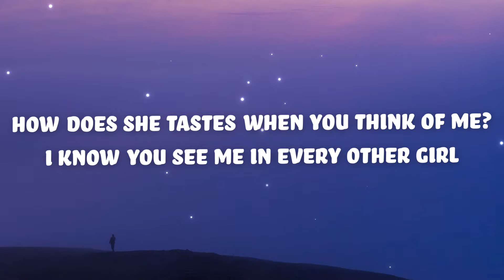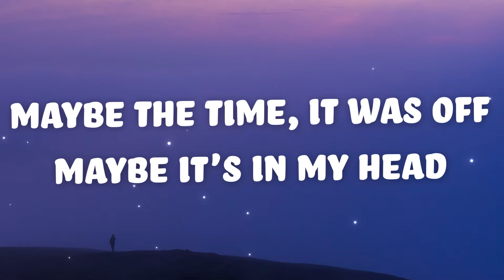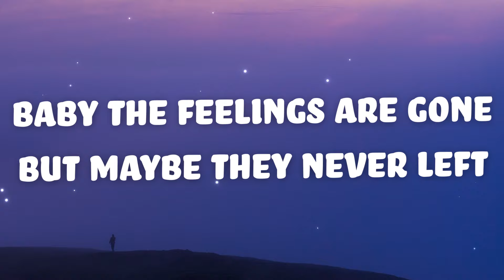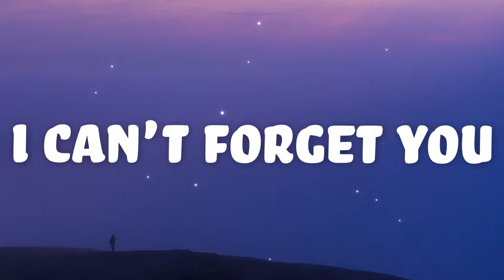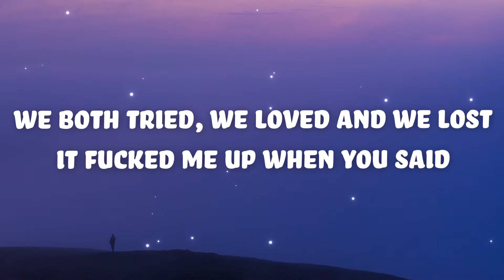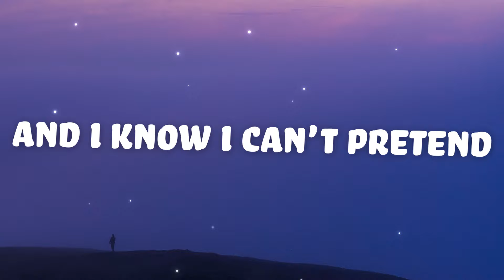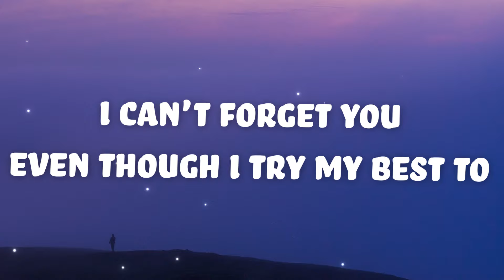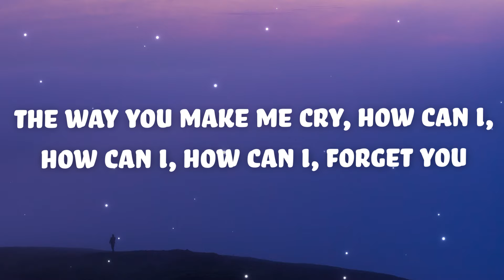Bahari - Forget You (Lyrics)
Lyrics

I hope you see me in every other girl
How does it feel when you fall asleep
How does she taste when you think of me
I know you see me in every other girl
I hope that you found what you’re looking for
You know you’re not mine and it hurts you more
Maybe the timing was off
Maybe it’s in my head
We both tried, we loved and we lost
It fucked me up when you said
Baby the feelings are gone
But maybe they never left
And I know I can’t pretend
I can’t forget you
Memories of you rewinding
Everywhere I go reminds me
Even though I try my best to
The way you make my body feel
The way you make me cry
How can I, how can I, how can I forget you
Do you do all the things that I taught you
Does she kiss you the same do you feel it too
Cuz the light in your eyes doesn't shine the same
When you were mine they would never fade